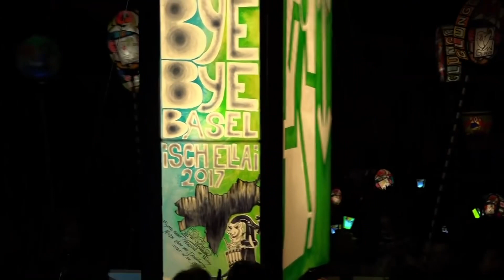அந்த அழகிய மூன்று நாட்கள் சுவிஸ் பாசல் மாநில முகமூடி|வசந்த விழா Basler Fastnacht Tamil Version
சுவிற்சர்லாந்தின் பாசல் மாநில பண்பாட்டுப் பெருவிழா.
Basler Fastnacht